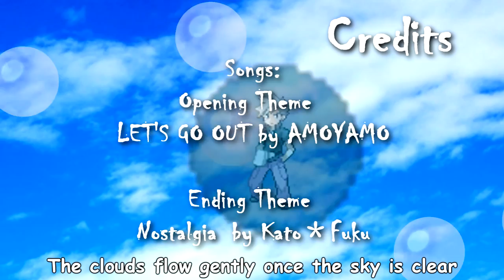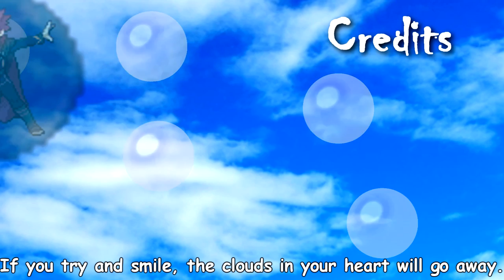Yin Yang - Episode 2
"Punishment"

This time Shiro and co. are fooling around at Wuji school but it looks like there might be some trouble because there is a dark organisation moving...

If you want to see more stuff like this feel free to check out the Pokehackers website!